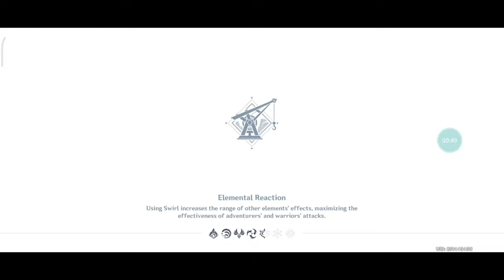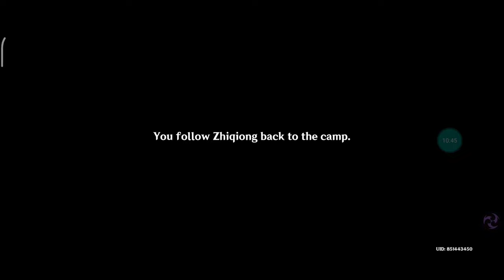CUP OF COMMONS, - BUG"SOLVED 100%"(full guide) Genshin impact!